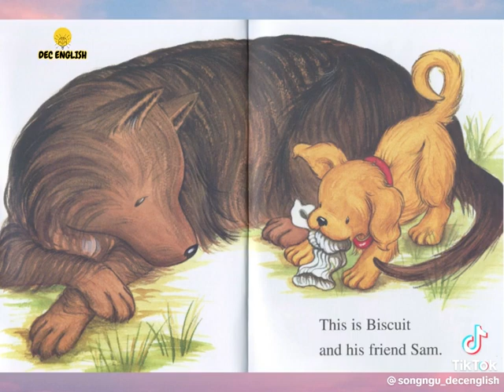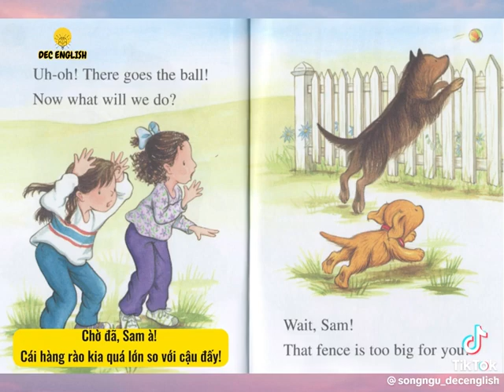Biscuit’s big friend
🌟 Step into a world of wonder with "Kids' Tales," the ultimate destination for captivating children's stories! 📚✨

🎉 Seeking a delightful and educational platform to fuel your child's passion for storytelling? Look no further! Immerse your young ones in a universe of enchanting tales, inspiring fables, and heartwarming journeys that ignite imagination and curiosity.

🌈 Curated with care, our YouTube channel offers a treasure trove of stories that come to life, transporting kids to magical lands. From timeless fairytales to modern escapades, each narrative is a gateway to imparting valuable life lessons, igniting meaningful conversations, and nurturing a lifelong love for literature.

🎈 What sets "Kids' Tales" apart?

📖 Captivating Narration: Our skilled storytellers infuse stories with excitement, breathing life into every character and plot.
🌟 Interactive Engagement: Encourage active participation and critical thinking with stories that prompt questions and discussions.
🎨 Visual Marvels: Mesmerizing visuals enrich the storytelling experience, capturing young hearts and minds.
🧡 Safety First: Rest assured knowing your child explores content thoughtfully crafted for their growth and well-being.
🚀 Join our ever-growing community of parents, educators, and young explorers who understand the magic stories weave into shaping promising futures.